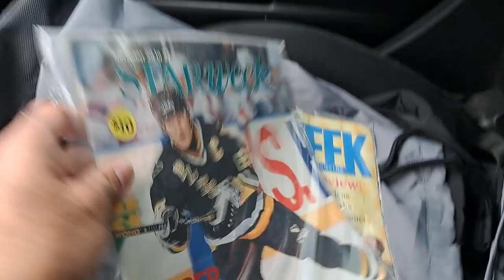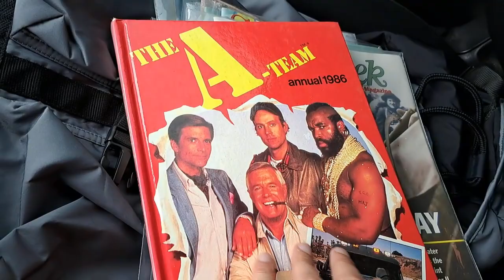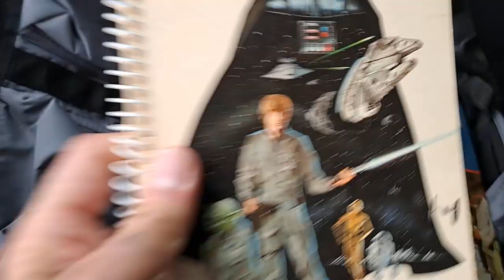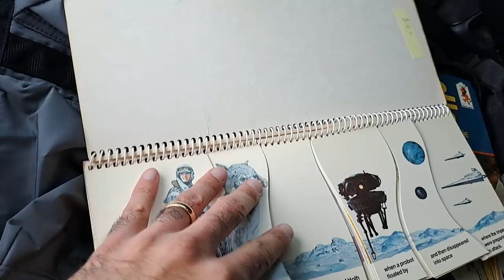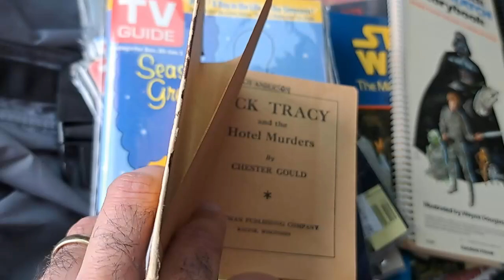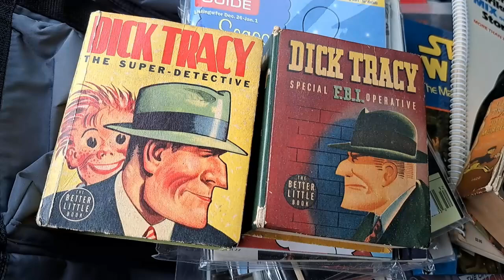Toronto Old Book & Paper Show 2024 - HAUL!